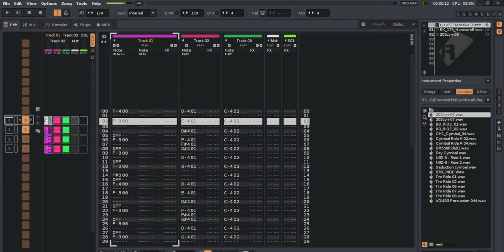2000's parkour chase scene music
ripping off the prodigy and bullet time dodging people in suits like it's nobody's business